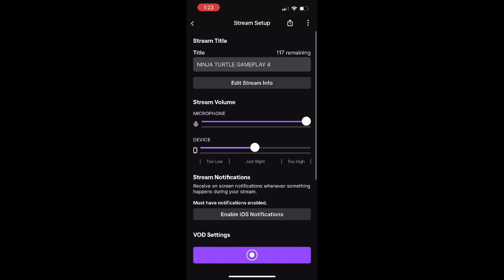NINJA TURTLE GAMEPLAY 4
Finally a new gameplay hope yall enjoy dropping another tonight!